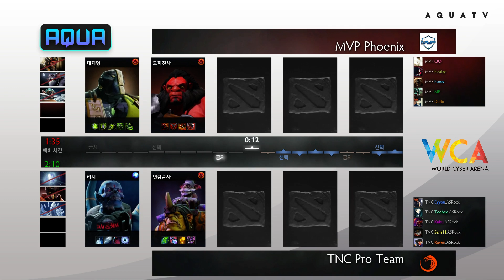WCA 2016 S1 DOTA2 동남아 4강 MVP Phoenix vs TnC 1경기